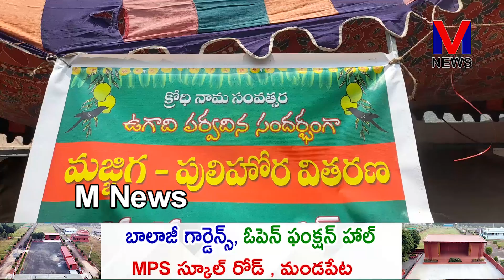మండపేట మెయిన్ రోడ్డు లోని కళ్యాణి డిజైన్ వర్క్ షాప్ వద్ద చల్లని మజ్జిగతో పాటు పులిహోర వితరణ||M NEWS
తెలుగువారు ఎంతో సాంప్రదాయ బద్దంగా నిర్వహించుకునే తెలుగు సంవత్సరాది ఉగాది పురస్కరించుకొని మండపేట మెయిన్ రోడ్డు లోని కళ్యాణి డిజైన్ వర్క్ షాప్ వద్ద గుత్తుల సత్తిబాబు, గుత్తుల నాగేశ్వరరావు ,గుత్తుల రామకృష్ణ సోదరుల సహకారంతో వాహనదారులకు బాటసారులకు చల్లని మజ్జిగతో పాటు పులిహోర వితరణ చేశారు.||M NEWS TELUGU